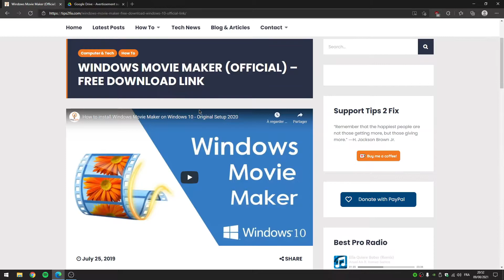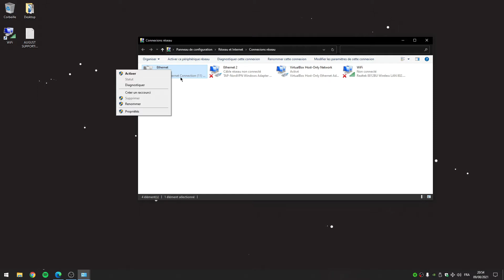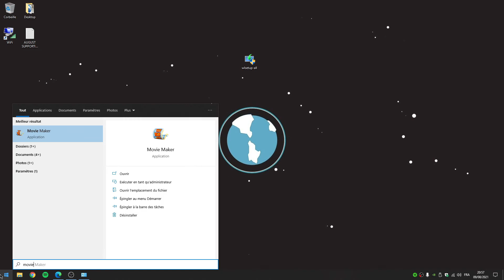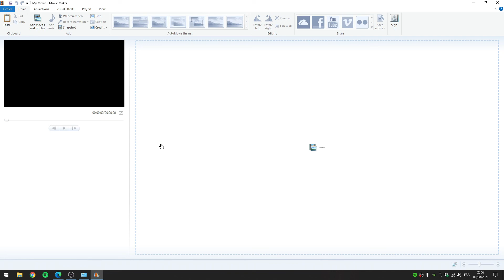COMMENT AVOIR WINDOWS LIVE MOVIE MAKER SUR WINDOWS 10 PC !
PHLOWERS ! Dans cette vidéo je montre comment avoir windows movie maker sur windows 10 !

Liens mentionnés dans la vidéo: ( ATTENTION  ! à utiliser cette méthode à son propre risque. J'ai passer le lien ainsi que l'installateur sur un site qui détecte les virus et ils ont trouvés qu'il n'y a PAS de virus, mais il est préférable d'être prudent, je vous ai prévenu! :)

Bon visionnage :)

Carte graphique
Carte mère
Mémoire RAM